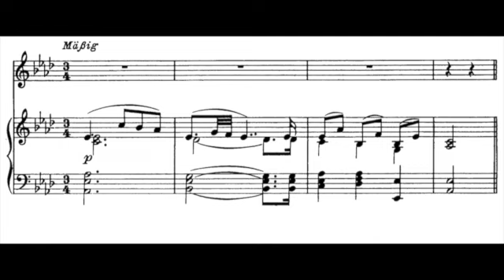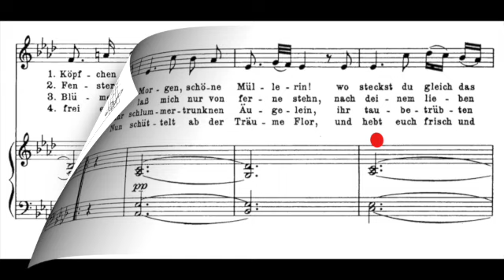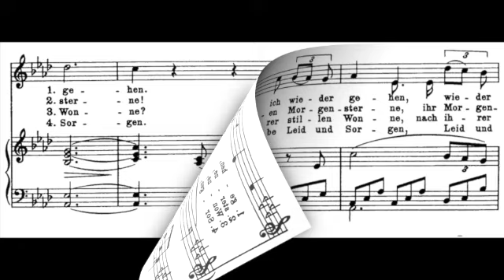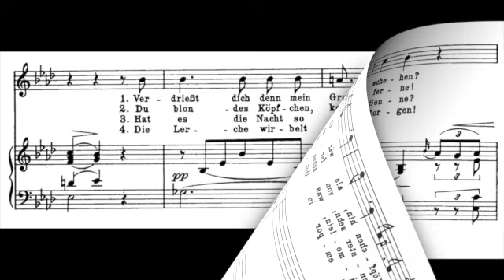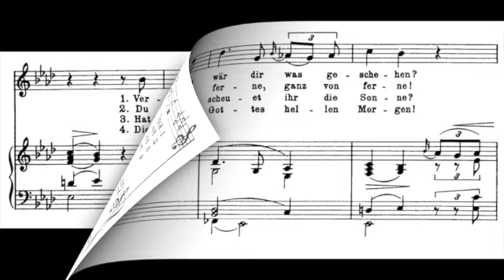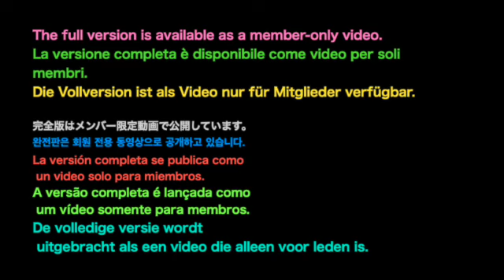"Morgengruß" F.Schubert A♭ major (Low voice) Piano accompaniment(karaoke-score)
"Morgengruß" F.Schubert A♭ major (Low voice) [Die Schöne Müllerin No.8] Piano accompaniment(karaoke-score) The full version is available as a member-only video.

Klavierbegleitung.
피아노 반주.
acompañamiento de piano.
Đệm piano.
伴奏
Фортепианный аккомпанемент.
Pianon säestyksellä.
piyano eşliğinde.
Zongorakíséret.